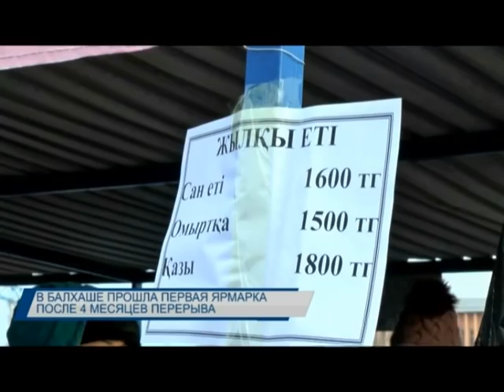В Балхаше прошла первая ярмарка после 4 месяцев перерыва